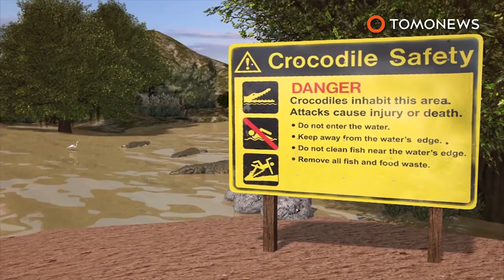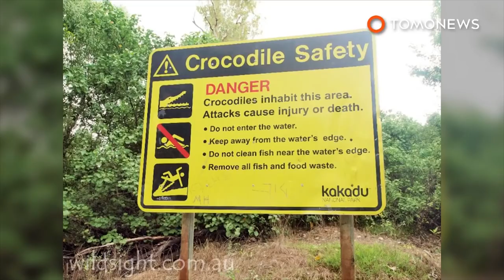Crocodile and dog: Reptile digests Kelpie pooch in Queensland, Australia - TomoNews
Click here for the full version of the January croc incident

QUEENSLAND, AUSTRALIA — A Kelpie dog is this week somewhere in the digestive tract of a half-ton Australian crocodile.

The dog, named Rusty, was taken from his Queensland, Australia home by the croc some time over the weekend.

Local lawmaker Shane Knuth released the photo and said the dog could’ve been a child, reported the Cairns Post.

He’s now calling for a major rationalization of the local crocodilian population.